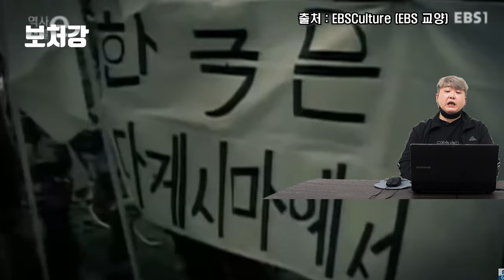충무공 이순신급의 라이벌(?) 무라사메/타카나미급 구축함 - 해상자위대의 신비전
영상 출처

BZE DANIEL

atg_filmlover

딩딩대학

JTBC News

binmei

Lockheed Martin

Military Archive

I_NAMELESS_I

EBSCulture (EBS 교양)

Royal Australian Navy